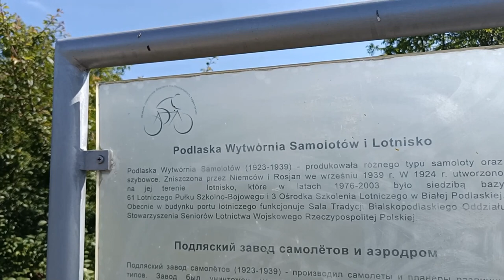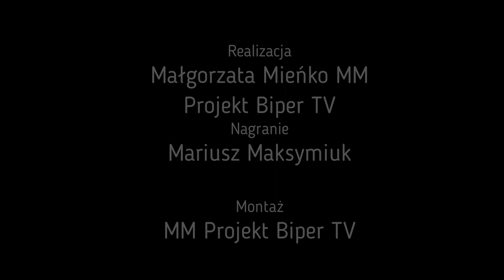Skrzydła przy Łomaskiej - przywracanie blasku lotniczym tradycjom miasta| Radio Biper